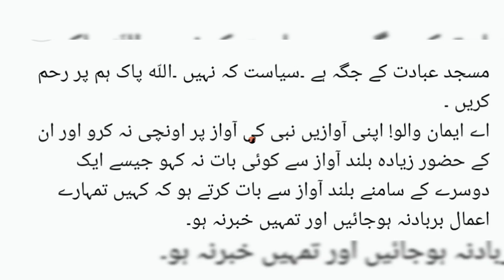masjid nabawi incident||masjid nabawi shahbaz sharif|masjid nabawi shahbaz sharif chor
this vadio is making for provide information 2 over audience.so don't take any action or claim